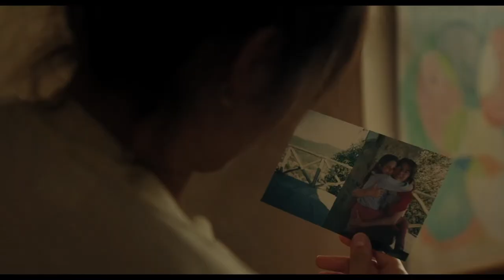Meltem (Trailer)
France, 2019, 87 min, North American Premiere

Director/Writer: Basile Doganis
Producers: Denis Carot, Marie Masmonteil, Fenia Cossovitsa
Cinematographer: Konstantinos Koukoulios
Editor: Riwanon Le Beller
Cast: Daphne Patakia, Rabah Naït Oufella, Lamine Cissokho, Akis Sakellariou

July 2015. Elena, a young French woman of Greek origin returns to Lesbos with her friends Nassim and Sekou to inherit her mother’s house one year after her death. But the holiday takes a totally new course when Elena and her friends encounter Elyas, a Syrian migrant of their age.

Basile Doganis is a Greek-French director-screenwriter. After studying philosophy in Paris and Tokyo, he started making fiction films and documentaries. Meltem (2018) is his first feature film.